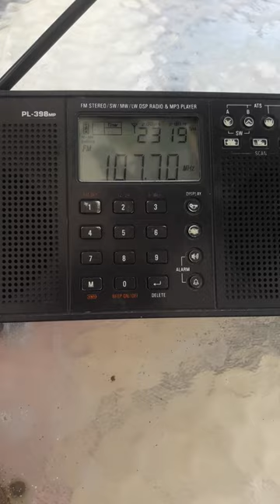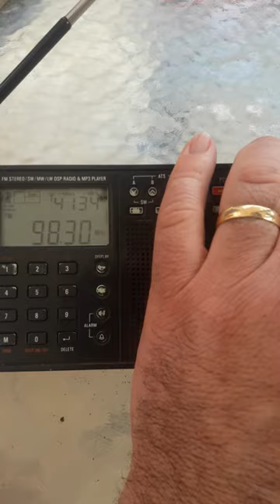radio Colo colo, azucar y candela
107.7 Colo colo
97.3 Azucar
98.3 Candela